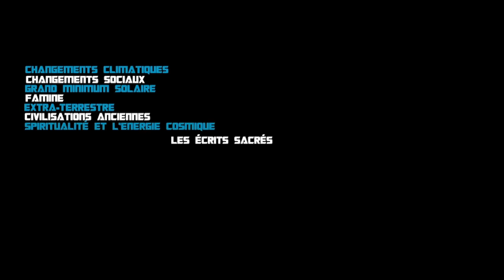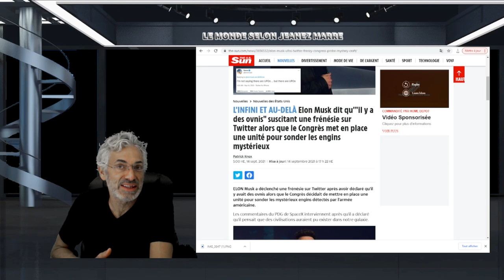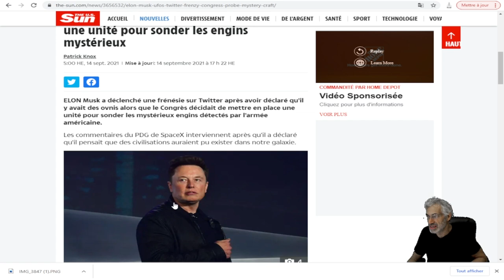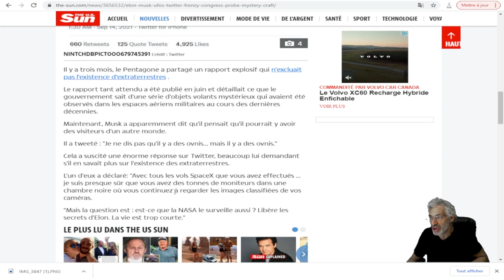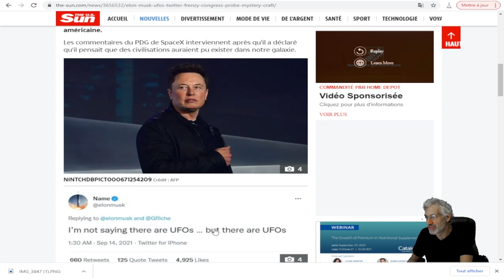ELON MUSK; "Je ne dis pas qu'il y a des ovnis… mais il y a des ovnis.",OVNIS FILMÉS,STATION SPATIALE